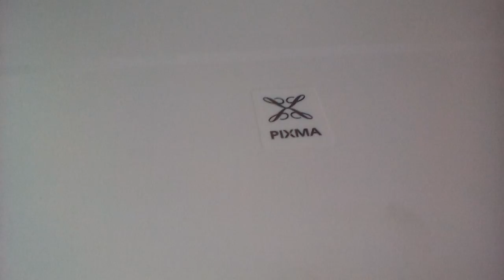Valery Pierrot's, Photocopy Machine